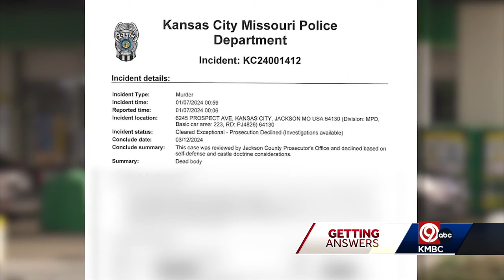KCPD case file details shooting death of Jericho Home Improvements owner John Bartrom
Kansas City, Missouri, police have released the entire 56-page written case file to KMBC 9 Investigates in the January shooting death of Jericho Home Improvements owner and founder John Bartrom.  Bartrom was a popular figure on Kansas City television and radio airwaves for his commercials and catchy jingles.  Family and friends remember him as a generous businessman and father who cared about the Kansas City community.